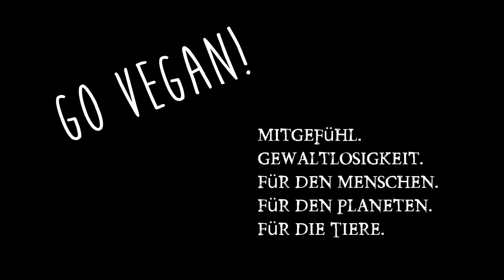Die Gefahr durch Wünsche ☘ Youtube Abonnements hinterfragen ☘ Wünsche die Du niemals hattest!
Woher kommen Wünsche? Was bringen Wünsche? Und wo liegt die Gefahr. Richtig wünschen?